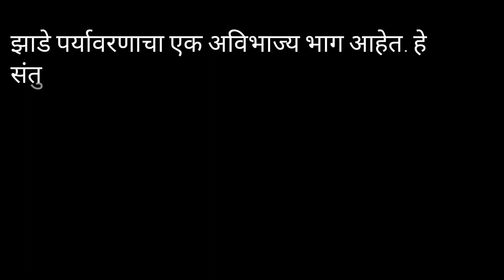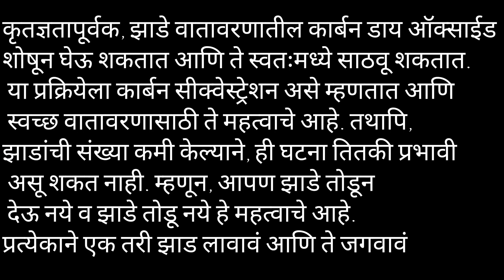झाडे लावा झाडे जगवा निबंध. झाडांचे महत्त्व निबंध/भाषण. jhaade Lava jhaade jagava nibandh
मराठी निबंध भाषण jhaade Lava jhaade jagava#vrukshavalli Amma soyari#झाडे लावा झाडे जगवा निबंध#झाडांचे महत्त्व निबंध भाषण#वृक्षारोपण